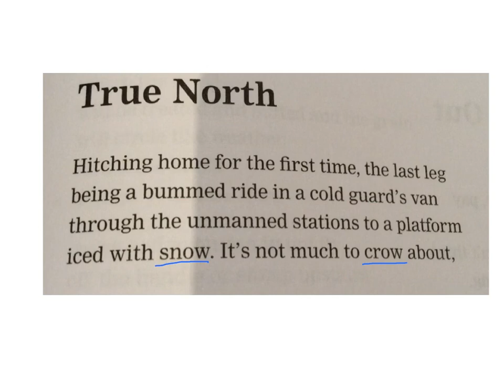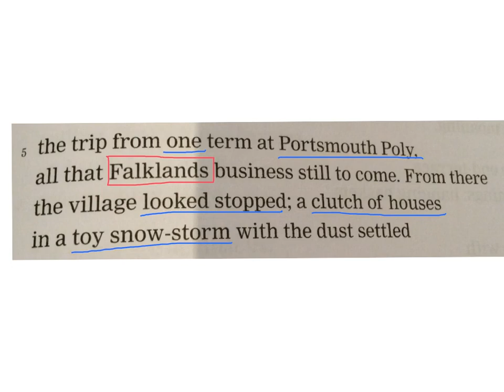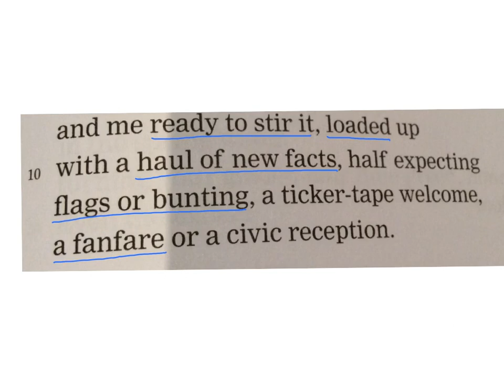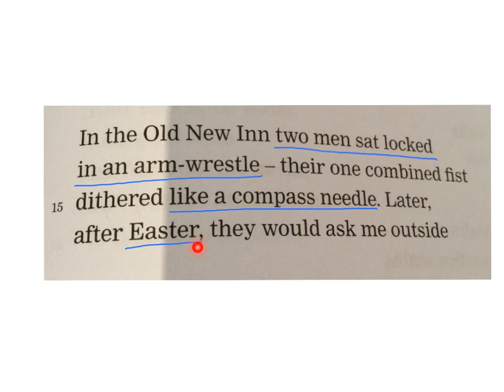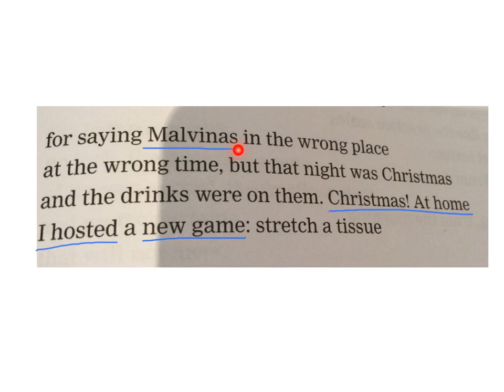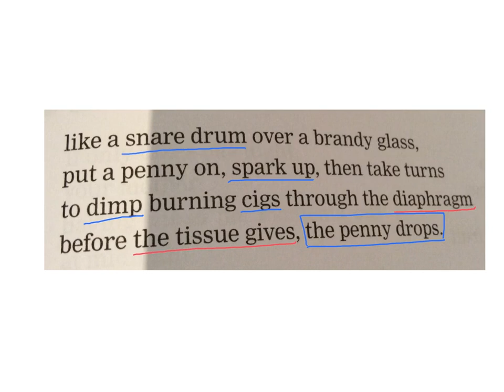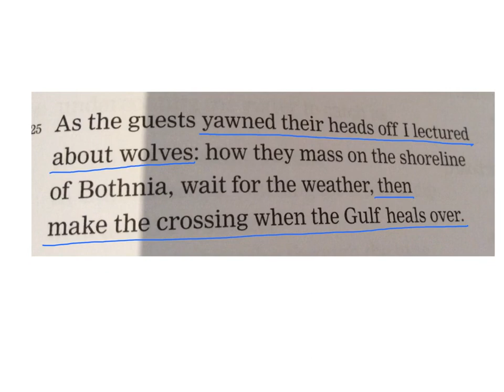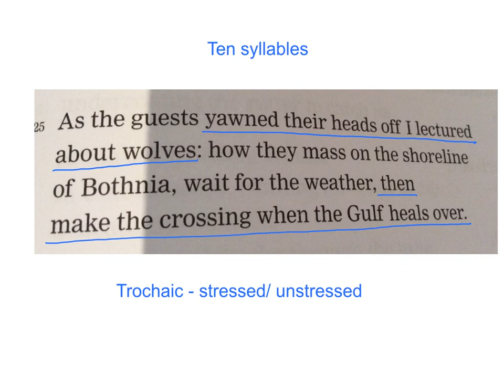Complete analysis of True North by Simon Armitage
They are much more informative and more detailed than every other guide at the same price. How to use the language and structure of the poem to explore the poet's point of view.